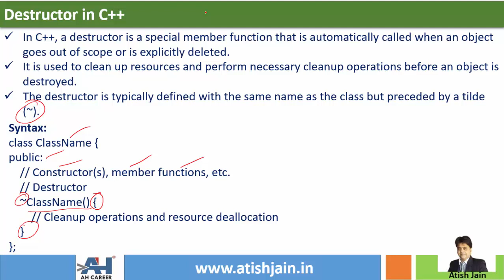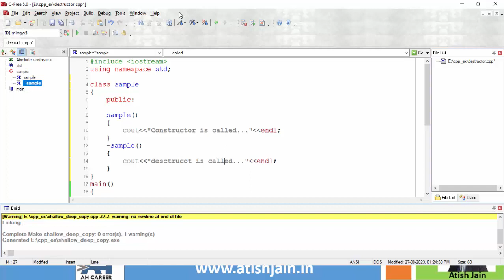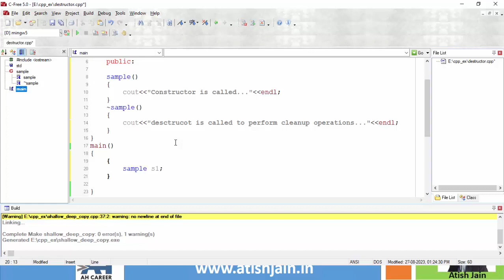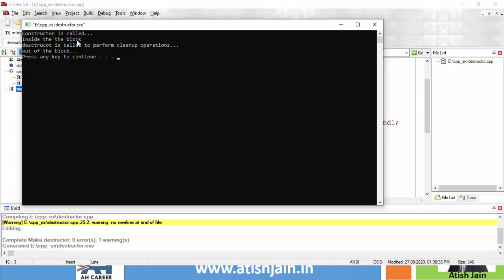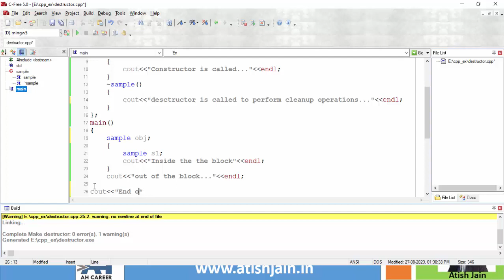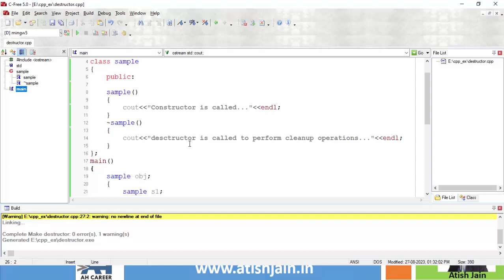77.destructor in cpp in telugu | C++ Programming in Telugu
🙋‍♂️"Unlocking the Power of Destructors in C++ (తెలుగు) 🔒🧪

Welcome to another enlightening session of C++ Programming in Telugu! 🚀📚 In this video, we dive deep into the world of destructors in C++. Discover the importance of destructors in managing resources, memory cleanup, and maintaining code integrity. 🧹🔧 Join us to learn how to define and implement destructors in your C++ programs, ensuring efficient and safe memory management. Whether you're a novice or an experienced coder, understanding destructors is a must-have skill. 🌟🔍 Don't miss out, watch now and elevate your C++ programming prowess!"

🔥🔥🔥C++ Programming Language Youtube Video Tutorial Series by Atish Jain sir in Telugu & English Mix Language, All the topics are covered from fundamentals of programming to advanced STL concepts.

🌟🌟About C+:+
CPP Programming Language is the most popular computer programming language and is widely used in Competitive Programming.
Few Reasons to Learn C++:
1. C++ Will be useful for Engineering students at the time of placement.
2. For Competitive Programming CPP is the First Choice.
3. CPP Helps you to understand OOPS Concepts Easily
4. Learning CPP Will Make Java Learning Easy.
5. Till today C & CPP are Widely used.

🚀About this Video Series:
1. These tutorial series are in English & Telugu language so that you will understand the concepts very easily.
2. Each topic is explained with many numbers of examples. This course is designed in such a way that even a person with no computer background can learn c programming easily.

💻Who should learn CPP:
👉1. Every engineering student must learn C++ programming irrespective of their branch, c++ programming is very much useful for the students at the time of campus interviews and it will help you to learn Java, C#, Python, and other Object-Oriented Languages Easily.
👉2. This course is designed for everyone who wants to become a software engineer and mainly for Preparing for Campus Placements, this tutorial series covers all the concepts of C++ programming in detail with real-time examples.
👉3. All sessions are in English and Telugu mixed language to better understand the subject in the local language.

Cheers 🙋‍♂️ ,
Atish Jain